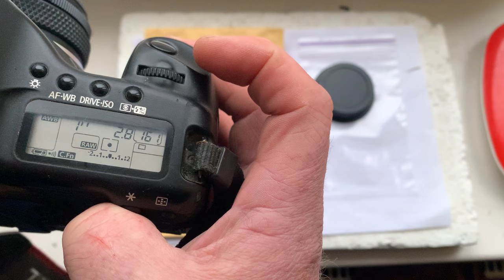Olympus OM-Canon with Dandelion Chip. (for Charles V. #4.)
Olympus OM-Canon with Dandelion Chip.
For:
Olympus OM Zuiko 24mm f/2.8
Canon Dandelion Chip.
For:
Nikkor 105mm/f2.5
Andrii Kurianov
Ukraine